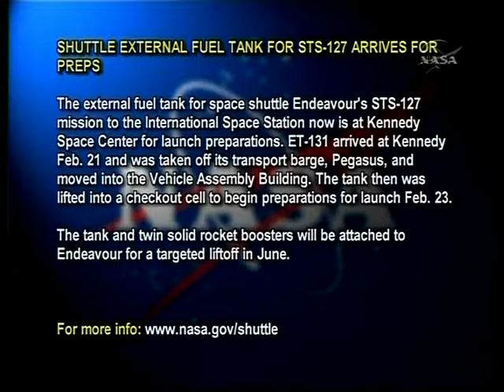External Tank 131 Arrival By Barge 2 21 2009